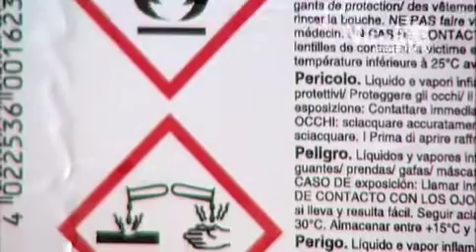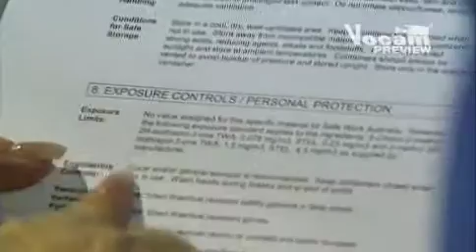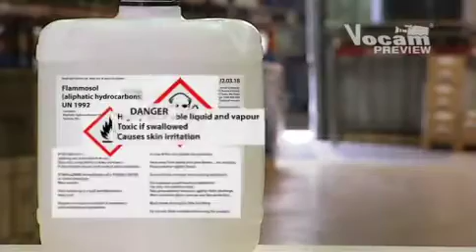WHMIS 2015 GHS - New Canadian Regulations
People who come into contact with hazardous chemicals in Canadian workplaces need to know how to minimise the risk of harm to themselves, their co-workers, the general public and the environment. The Globally Harmonised System of Classification & Labelling of Chemicals (GHS) has been developed by the United Nations and adopted by the Canadian government. The GHS provides a framework for standardising the methods used for classifying and communicating chemical hazards.